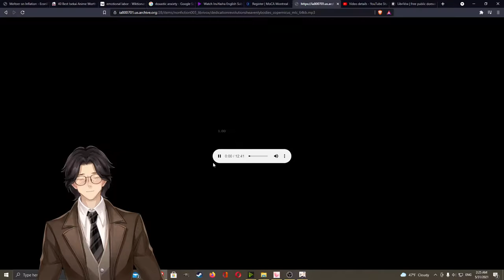Dedication from The Revolutions of the Heavenly Bodies to Pope Paul III By Nicolaus Copernicus